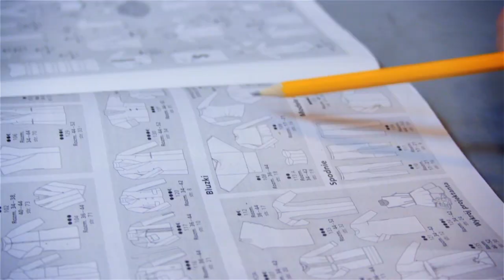Strój dnia koszula w Kaczory Donaldy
Tak jak zapowiadałam zapraszam Was na odcinek z dwiema stylizacjami z koszulą w Kaczory Donaldy w roli głównej. Wzór kaczorów zrobiłam sobie sama tu i szczerze polecam,bo fajna sprawa!

Odcinek przewrotny prawie, że do góry nogami :P hahah "mała ania" :P  tylko od razu uprzedzam, że w drugiej stylizacji koszula nieco "stoi" a to dlatego, że nie została wyprana od razu po szyciu, po praniu materiał nieco zmiękł i teraz układa się lepiej :D

INTRO:
Zdjęcia i montaż - Grzegorz Pawłowski
Muzyka - Konrad Leszczyński DJ Dynamid.Disco
Miejsce - Studio foto Linda Parys Photography / Fu-Ku Concept Store